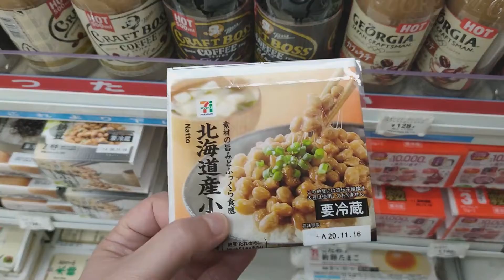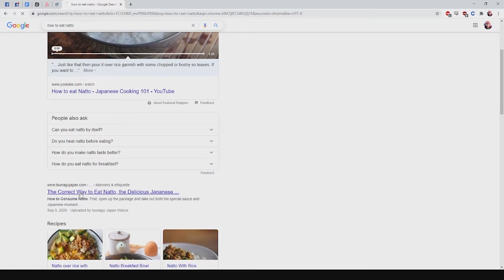[食べてみた: 納豆] I Tried to Eat Natto (Reaction at the End) | Hao Vlogs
This is my first time eating natto. I was reluctant to eat this before because other people said it stinks. My reaction would blow your mind!

Also, I'm trying to practice Japanese so please don't kill me if my Japanese is wrong.